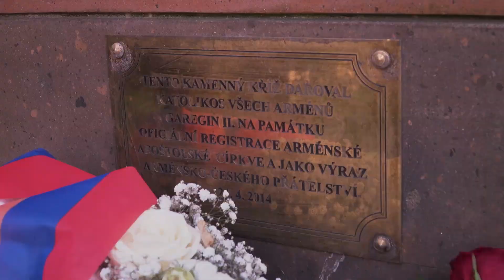Արարատ Միրզոյանը ծաղկեպսակ է զետեղել հայչեխական բարեկամությանը նվիրված խաչքարի մոտ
Հուլիսի 27-ին աշխատանքային այցով Պրահայում գտնվող ՀՀ ԱԳ նախարար Արարատ Միրզոյանը Չեխիայի խորհրդարանի Պատգամավորների պալատի Չեխիա֊Հայաստան բարեկամական խմբի նախագահ Մարեկ Բենդայի ուղեկցությամբ ծաղկեպսակ է զետեղել հայ֊չեխական բարեկամությանը նվիրված խաչքարի առջև։